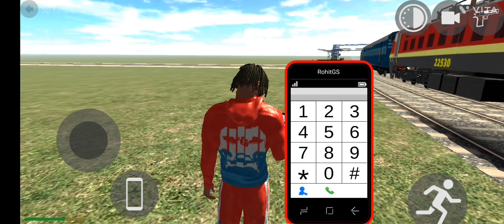train wala game train ke upar helicopter crash game sabse I hate gaming play bossy Jiva glamour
car games
android gameplay
car driving
car game
android games
android game
gameplay android
car racing
driving simulator
car games android
game
games
car
android
gameplay
free games
crazy car games
crazy car driving
crazy racing car 3d gameplay
mega ramp
car gaming
racing video game
car race
car stunt game
car stunts crazy car games driver v3 android
shortsvideo
games to play
impossible tracks
shorts crazy car stunt: car games
car driving simulator
games android
racing car
video game
mobile games
car stunt
high graphics racing games
car stunts mega ramp
trending
car racing games
simulator games
crazy car stunt game
shorts
let's play
simulator
king games
car stunt racing
car stunts crazy car games driver v3
crazy racing car 3d android
car stunts crazy car games driver v3 gameplay
crazy racing car 3d game
crazy racing car 3d walkthrough
crazy racing car 3d app
crazy racing car 3d google play
crazy racing car 3d apk
play crazy racing car 3d
car stunts crazy car games driver v3 game
sports car
drift games
drift racing
car driving skills
crazy racing car 3d
stuntcar
carstunt
crazycar
beamng drive
beamng
asb gaming
supercar
car stunts crazy car games driver v3 android gameplay
track race
extreme
car extreme
racing car games
rennwagen-spiele
रेसिंग कार गेम्स
trò chơi đua xe
yarış arabası oyunları
เกมส์รถแข่ง
sports cars
crazy car stunt
auto spiele
कार का खेल
trò chơi xe hơi
araba oyunları
เกมส์รถ
jt bro games
tubbe gaming
kinggames
kids games
simulator game
truck driving
bus simulator
best game for android
android new game
public transport
coach new bus driving
bus games
bus driving game
offroad games
offroad
bus simulator indonesia
car stunt master
gaming in laptop 💻
gaming universe
car wala games
car games: car driving
car games: car driving simulator 2 3d
car games: car driving simulator 2 3d games
crazy car driving - car games: car driving simulator 2 3d games
fhd
car drift racing
car driver
o game channel
fhd
5 minute crafts
5 minutes craft
dj gaming live
only games
car racing game video
best car race
free driving games
best gameplay video
car games 2021
impossible car
extreme car stunt
stunt racing
2021
prince2kill
drving simulator
crazy car stunts gt stunt track android gameplay
bacha k liye game's
impossible car drving
crazy car stunts 3d mega ramp android
impossible stunt car tracks 3d
mega ramps car games - gt racing stunt game android
car stunts
car drving
crazy car stunts 3d mega ramp android gameplay
crazy car stunt: car games || career mode android gameplay level:50
career mode android game
crazy car stunt: car games
stunt racing game
car racing 2022
car shorts
crazy ramp car stunt game
police plane transporter
police transport truck
police car transporter simulator android
cargo airplane police vehicle transporter
transporting police car simulator
police transporter
car shorts status
us police vehicles cargo truck driving
cargo airplane police vehicle transporter simulator
us police vehicles cargo truck
transporting police vehicles in cargo plane
police car transporter simulator
transport truck police cars game
police car transport
rp gaming 1
crazy car stunts 2020 3d gt car
crazy car stunts
crazy car stunts driving game
hill climb racer
racing car games online
driving car game
car games online free
car game online play
new car game
poki car games
y8 car games
cargame
car racing games for kids
best car racing game for android
highway car racing game
car racing games online
nitro nation car racing game
car shorts video
crazy car stunt//car racing games 🏎️🏎️
gamer
asphalt8
gaming
shorts crazy car59
shorts crazy car stunt: car games-59
shorts_game
mega ramp car driving
games for kids
tubbeg
jtbrogame
gt car stunt
car stunt games
bingo bite games
kids tv
cartoon game
crazy game
çar racing game
truck simulator games
child game
car simulator
car game cartoon
car jumping games
game video for kids
game download
free fire
racing game
majedar game
kids cartoon game
car vala game
kids game
gadi vala game
game play video
popular game
3d car driving
game channel
car racing game
game video
bingo bite
shorts_games 43.
pubg
fyp
shorts crazy car stunt: car games level:43
indian truck simulator
euro trucker
kotla game channel
lets play
shorts crazy car stunt: car games-60
shorts game
car game play
shorts crazy car
shorts crazy car 60
shortsgameplay
car parking free